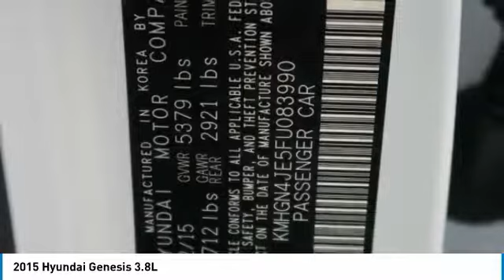2015 Hyundai Genesis Birmingham AL 207728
2015 Hyundai Genesis 3.8L

Carfax One Owner - Carfax Guarantee, Leather Seats, Navigation, Bluetooth, Auto Climate Control, Satellite Radio, br QUICK & EASY FINANCINGbrbr Backed by Burke. FREE Oil Changes & Wiper Blades for LIFE! br*All mileage shown is approximate. Demonstrations and test drives will alter original inventoried mileage.